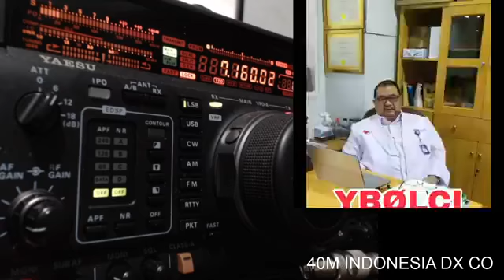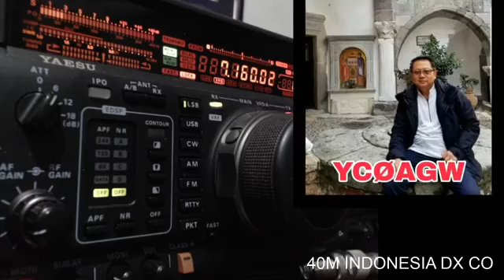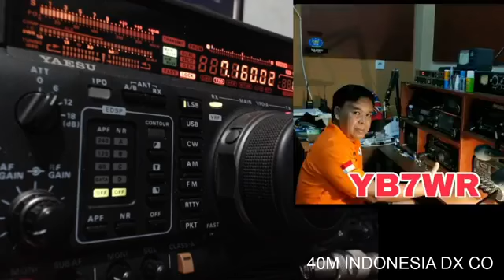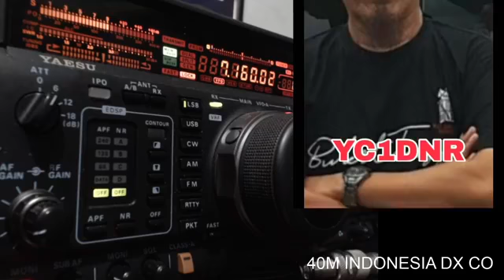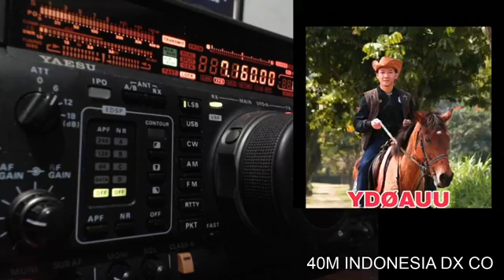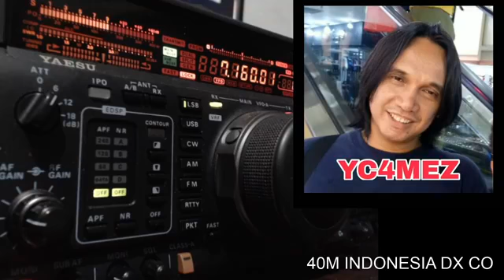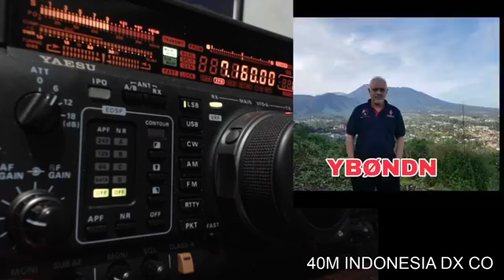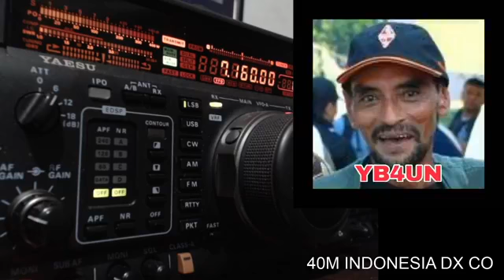40M INDONESIA DX CO 15/12/2020